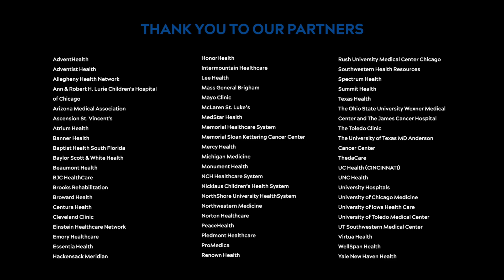"Get the Vaccine to Save Lives" official PSA video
The Cleveland Clinic has partnered with the Mayo Clinic and more than 50 other hospitals and health care institutions nationwide to encourage Americans to get the coronavirus vaccine. The "Get the Vaccine to Save Lives" campaign is meant to reassure people that the vaccine is safe and effective.

"The COVID-19 vaccine is safe and highly effective and offers our best hope for beating the disease," said Tom Mihaljevic, M.D., Cleveland Clinic's CEO and president. "We all want to see a return to our pre-COVID routines, when we can once again gather safely with family and friends. To reach that goal, we must improve vaccination rates to achieve herd immunity.

The campaign hopes to reach adults who are hesitant to receive a vaccine, including racial and minority ethnic groups and people living in rural communities. According to a Kaiser Family Foundation survey published March 30, 17% of the public say they will take a wait-and-see approach before getting it themselves, and another 20% say they will never get a vaccine or will only get it if required to do so for work, school or other activities. This leaves a significant portion of the population at risk of going unvaccinated.

University Hospitals, Mercy Health, The Ohio State University Wexner Medical Center and The James Cancer Hospital, and The University of Toledo Medical Center are among the other leading U.S. health care institutions thaat have joined the campaign.

"We're asking people to talk to their health care providers if they have questions and then get vaccinated," says Gianrico Farrugia, M.D., Mayo Clinic's CEO. "The vaccine is our strongest asset to end the pandemic, and I urge everyone who is eligible to get whichever vaccine you're first offered to save lives.

To achieve herd immunity and help end the pandemic, leading health officials say at least 75% of the population needs to receive a vaccine. Herd immunity occurs when a large portion of a community becomes immune to a disease, making the spread of disease from person to person unlikely. As a result, the whole community becomes protected — not just those who have been vaccinated.